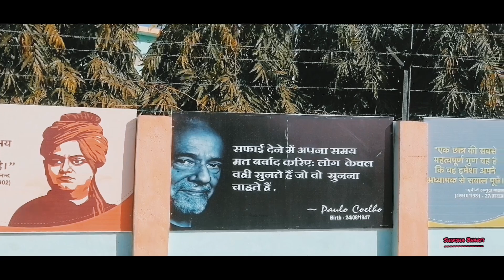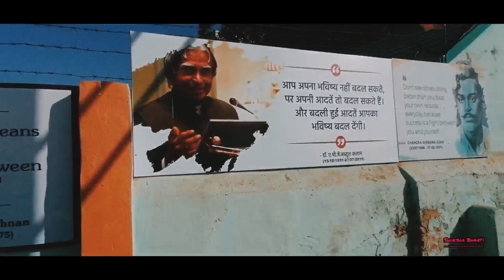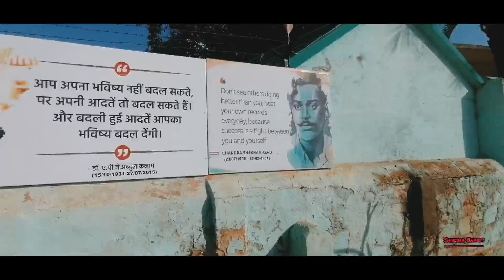Shiksha Bharti Sr Sec School Nanwan